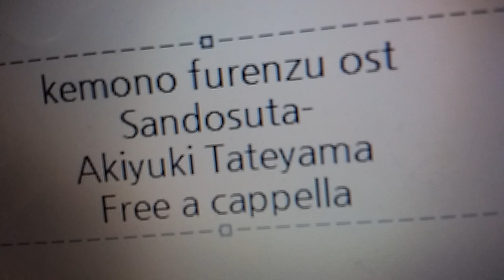けものフレンズ OST - サンドスター - 立山 秋航 Free a cappella フリーアカペラ